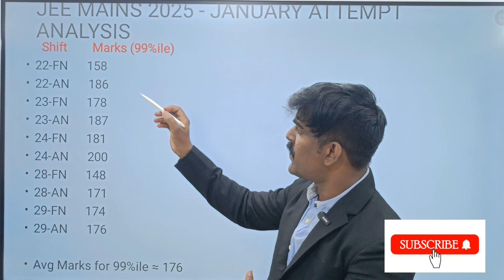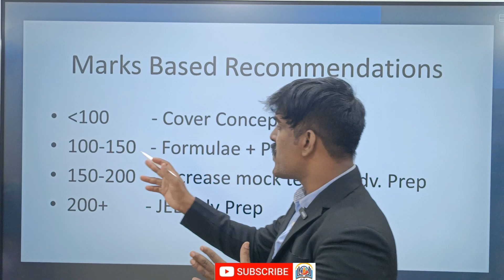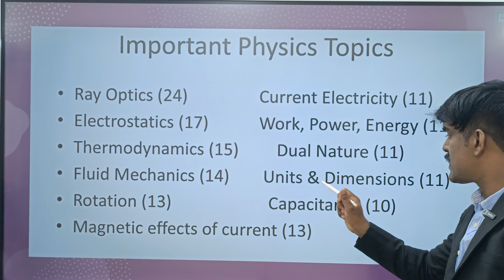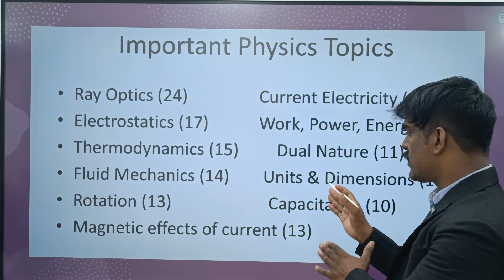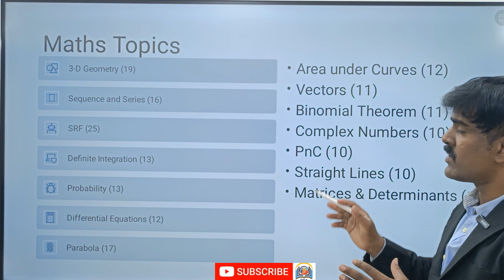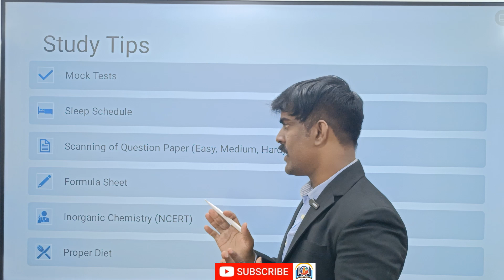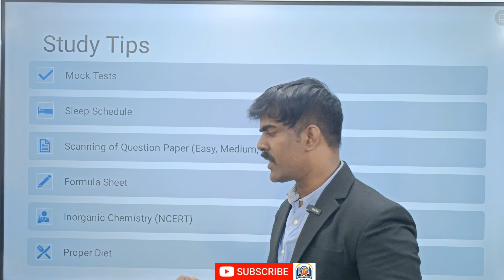99 Percentile Strategy for JEE Mains 2025 April Attempt | Last Chance!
🔥 JEE Mains 2025 April Attempt Final Strategy 🔥
Are you ready for JEE Mains 2025 April 2nd attempt? In this video, I’ll share the perfect 15-day plan to boost your score and improve your percentile in JEE Mains April attempt. Learn how to revise effectively, manage your time table, and avoid common mistakes in the final days before the exam.

Whether you are targeting 99 percentile in JEE Mains, aiming for NITs or planning your last-minute preparation for JEE Mains April 2025, this strategy will help you.

📚 Topics Covered:
✅ JEE Mains 2025 April attempt strategy
✅ Best revision plan for JEE Mains 2025 April
✅ High-scoring chapters for JEE Mains April 2025
✅ JEE Mains time management tips
✅ Mistakes to avoid in April attempt
✅ Last 15-day study plan

👉 If you're searching for "JEE Mains 2025 April attempt tips", "how to score 99 percentile in JEE Mains 2025", or "last-minute JEE Mains April strategy", this is for you!